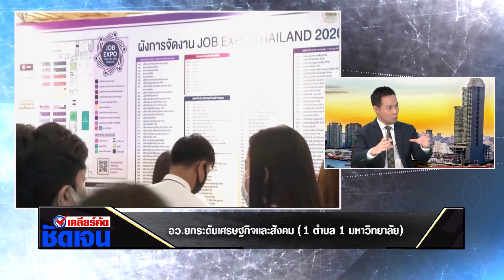เคลียร์คัด ชัดเจน 11/11/63 หนึ่งตำบล หนึ่งมหาวิทยาลัย คัดเลือกศักยภาพบุคคลอย่างไรในการจ้างงาน